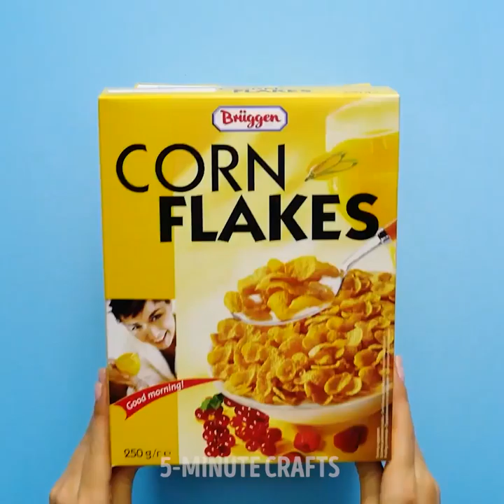15 UNGLAUBLICHE KARTON-TRICKS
GROßARTIGE MÖGLICHKEITEN ZUR WIEDERVERWENDUNG VON KARTONS

Es fehlen zu Hause oft Kisten und Container, um alles zu organisieren und Boxen zur Organisation von Artikeln können sehr teuer sein. Deshalb haben wir heute eine Sammlung einfacher Projekte zusammengestellt: Wie du Kartons in schöne Lagerbehälter verwandeln kannst!

Aus gewöhnlichen Kartons und Seilen kannst du deine eigenen schönen Aufbewahrungsboxen für deine Handtücher basteln. Verwende Heißkleber, um das Seil an der Box zu befestigen und die Box mit dem Seil zu umwickeln. Wenn du ein altes T-Shirt hast, schneide es zurecht und leg es in die Box. Eine weitere tolle DIY-Idee, die du sehen wirst, ist, wie man eine Schublade aus Karton herstellt.

Bastele in nur 5 Minuten einen Kartonschubladenteiler. Du sparst nicht nur Geld, sondern hilfst auch der Umwelt, weil du Abfall reduzierst und Ressourcen sparst. Schau dir das Video an!

Stelle aus Müslischachteln einen Schreibtisch-Organizer zusammen. 3 Kartons zusammenkleben und mit Dekorpapier abdecken.

Hast du viele Schuhkartons? Zögere nicht, sie wiederzuverwenden und in überaus nützliche Aufbewahrungsschachteln zu verwandeln. Diese Boxen sind perfekt für die Organisation von Reinigungsmitteln, Kosmetika oder Bastelmaterial. Und sie sind superschnell herzustellen! Außerdem kannst du sie für fast jede Raumgröße anpassen!

Wir haben eine Liste mit tollen Dingen zusammengestellt, die du mit einer Pizzaschachtel machen kannst. Die erste Idee ist, einen Pizzakarton-Fußball zu kreieren. Du brauchst nur ein paar Materialien, die du vielleicht schon zu Hause hast: eine Pizzaschachtel, grünes und weißes Papier, zwei Strohhalme und eine kleine Kugel. Schau dir das vollständige Tutorial im Video an. Eine weitere coole Idee ist, wie man selbstgemachte Pizzaschachteln für kleine Künstler herstellt.

Manchmal ist es wirklich schwierig, Marker zu organisieren, besonders wenn du eine große Sammlung hast. Kein Problem! Du kannst einen günstigen und süßen Marker-Caddy basteln. Alles, was du brauchst, ist ein Schuhkarton und ein paar leere Toilettenpapierrollen! Außerdem kannst du Farbpapier verwenden, um deinen Caddy individuell und farblich, ganz nach deinem persönlichen Geschmack.

ZEITMARKE:

00:06 Wie du deine Schuhe organisierst

02:24 Müslischachteln wiederverwenden

02:42 Organisieren deinen Schreibtisch

05:03 DIY Hausschuhe

06:10 Pizzakarton Staffelei